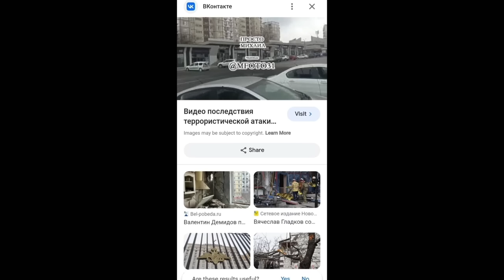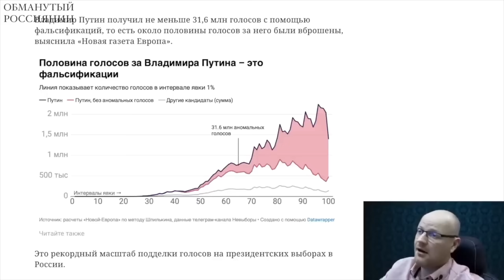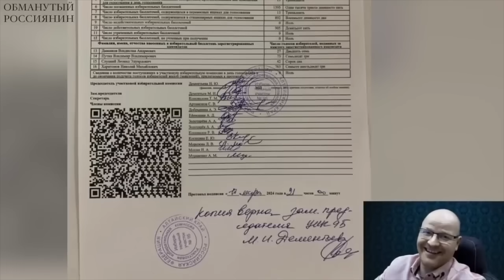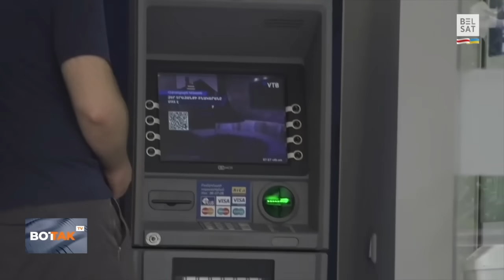БЕЛГОРОД УСКОЛЬЗАЕТ ИЗ РУК ПУТИНА!